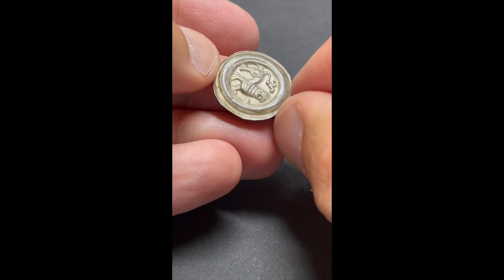HEINRICH DER LANGE, Bonhoff 102, Date 1195-1227 AD, AR Bracteate BRAUNSCHWEIG-LÜNEBURG, Lion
★ RARE. TYPE! Extremely fine condition with a fantastic style. Beautiful lion presentation. Well centered. Full and nice details. High relief mint. Wonderful dark patina toning colour ★

German States, Sacrum Imperium Romanum (HRR Holy Roman Empire)
Reign: probably Henry the Long (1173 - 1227)
Mint: Braunschweig-Lüneburg, Duchy
Date: ca. 1195/1227 AD
Nominal: Bracteate (Brakteat)
Material: Silver Sheet metal
Diameter: 20mm
Weight: 0.49g

Reference: Bonhoff 102
Reference: Berger 494
Reference: Reitz 16 a

Description: Lion standing right, head facing; pellet to right

Comment: Henry (V) the Elder (the Long) of Brunswick (born around 1173/74; died 28 April 1227 in Brunswick) from the Guelph family was Count Palatine of the Rhine from 1195 to 1212. The eldest son of Duke Henry the Lion and Matilda of England, he had been married since January or February 1194 to Agnes of Staufen, the heiress daughter of Count Palatine of the Rhine, Conrad of Staufen. This marriage produced three children, Henry the Younger, Irmengard of the Rhine and Agnes. In his second marriage he was married to Agnes of Landsberg, daughter of Margrave Konrad II of Lower Lusatia (died 1266), from 1211. This marriage remained childless. Since his only son had died childless in 1214 at the age of 17, Henry the Elder designated his nephew Otto the Child, the son of William of Lüneburg, as heir to his estates in 1223. Henry the Elder was buried in Brunswick Cathedral. It is highly probable that Henry donated the St. Gallus relic to the castle chapel of St. Galli at Lauenrode Castle outside Hanover, thereby expressing his secular patronage and feudal lordship over Conrad II. expressed.